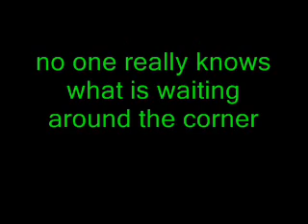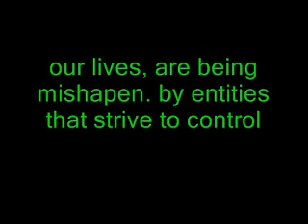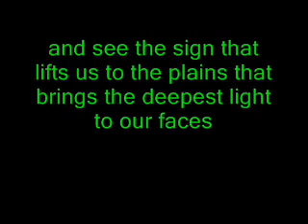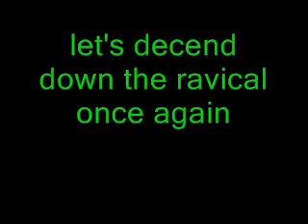ASOT 437 - Yearmix 2009 - 01 - Intro - Revolution 2009 lyrics